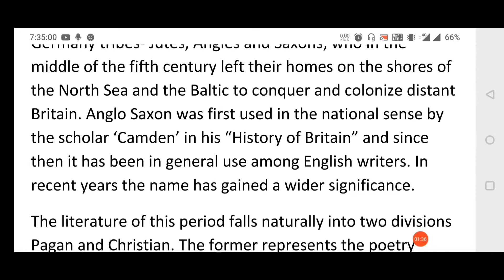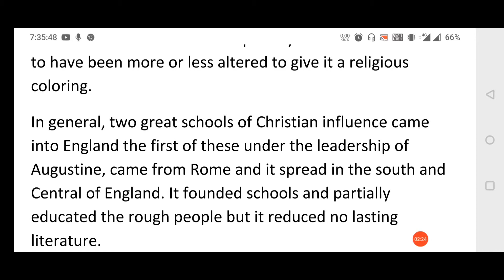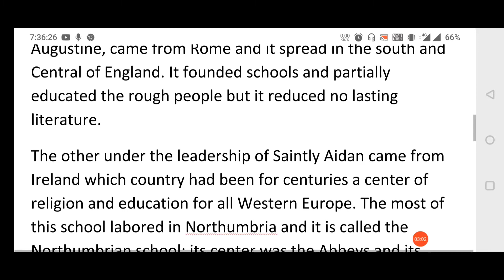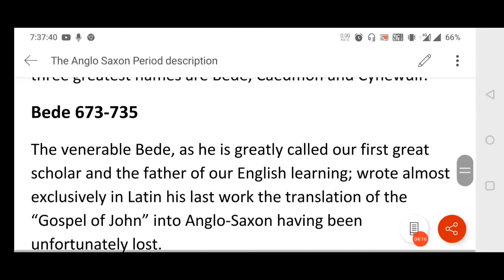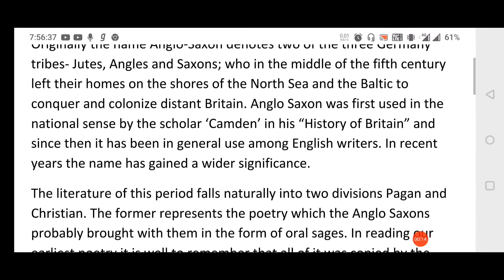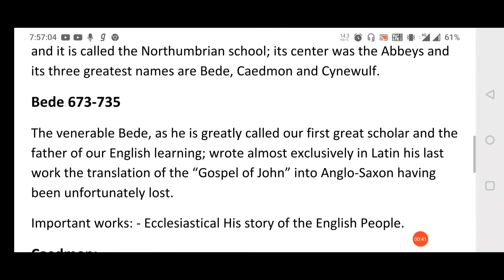Anglo Saxon period description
Anglo-Saxon period description, writers, works